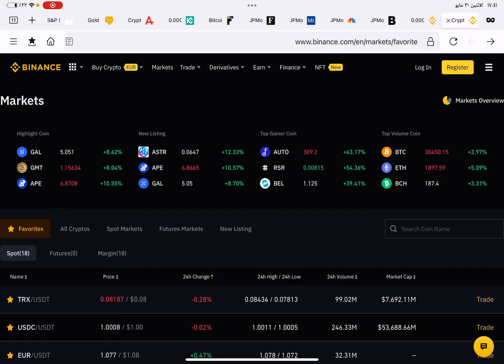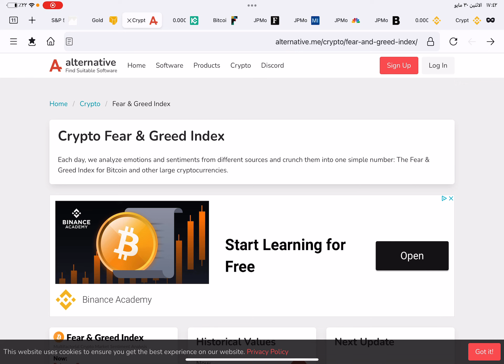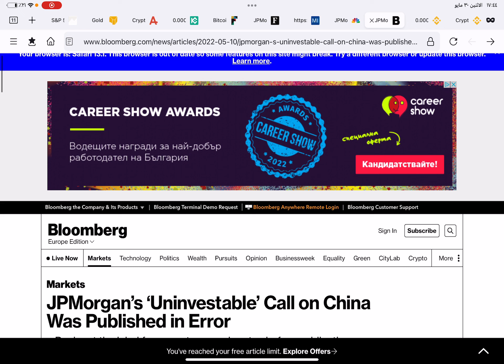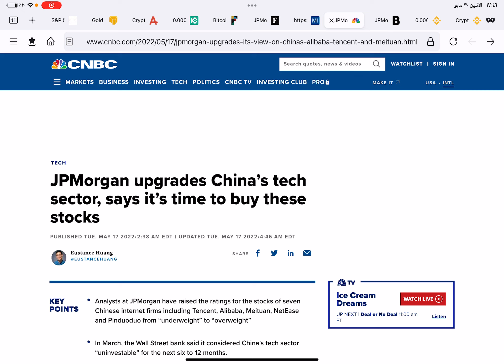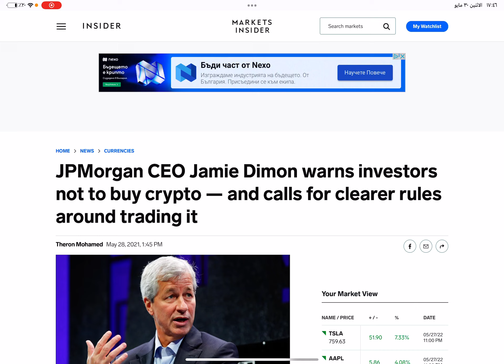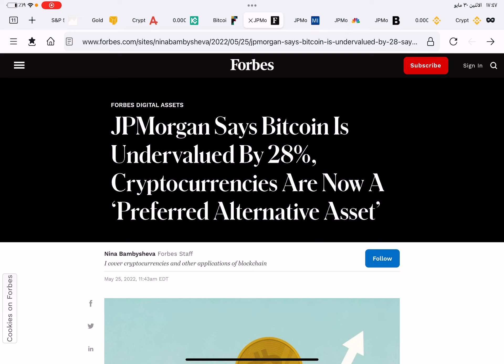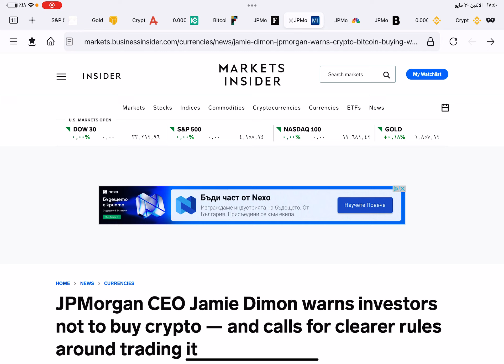بيعوا العملات الرقمية بخسارة لأننا نريد بيعها لكم مرة أخرى بسعر أغلى و فضيحة كذب المؤسسات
فضيحة كذب و خداع المؤسسات المالية
أهربوا من السوق و بيعوا بخسارة لأننا نريد ان نربح من خسارتكم
أهلا بيكم على القناة ،
و للتسجيل فى منصة بينانس BINANCE التى هى أكبر منصة فى العالم لتداول العملات الرقمية من هنا :
و بينانس هى أسهل منصة لشراء و بيع العملات الرقمية .. و فى بينانس يوجد محافظ لكل العملات الرقمية تقريبا ،
قبل كل شيئ القرار قرارك وحدك .. و انا مجرد شخص اقول رأى شخصى و اى قرار هو على مسؤليتك الشخصية وحدك
انا لا انصح بالشراء و البيع للعملات الرقمية و لست مستشارا ماليا
ستجدونى على الفيسبوك فى الجروب الجديد هنا